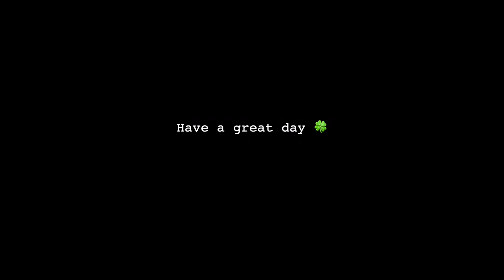【ﾎｰﾑﾂｱｰ】アイディホームの新築戸建 名古屋のオバサン実況 名古屋の建売 ~Aplace株式会社~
アイディーホーム株式会社の新築戸建施工例（東証一部上場企業の飯田グループホールディングス）をご紹介致します^^*/
アイディホームの家のチャームポイントは可愛い玄関扉！？
たまーにですが、情熱的な真っ赤な玄関扉！という建売もございます（笑）
一般的な間取りと飽きのこないシンプルなデザインの新築戸建です。
お好きなインテリアを存分にお楽しみ頂ける建売だと思います！
動画をご覧になり、ご自身の生活をイメージしていただければ嬉しく思います。
設備や性能などの詳細はアイディホームのHPをご覧ください。リンクは下に貼っておきました☆*

😎SNS

😎Aplace株式会社

名古屋で新築戸建を探すなら​​
新築戸建の仲介手数料無料！
▼Aplace株式会社（やじまたかあき）

【名古屋のオバサンとみた】プロフィール
生まれも育ちも生粋の名古屋人🍤
出身校はSSKのK！所謂、純金でございます（笑）
子育てと主婦をしつつ「いつかは不動産屋！」と宅建とAFPを取得！
若かりし頃、自然素材やデザインにこだわって注文住宅を建てた派です、、
建物にお金をかけすぎた経験を活かし、コスパ最強の建売の良さをお伝えするべく、動画作成に励んでおります。
長年の人生経験を最大限発揮して(？)生活の楽しさなども提案しつつ、建売をご紹介して行く所存でございます。

画像協力:アイディホーム株式会社